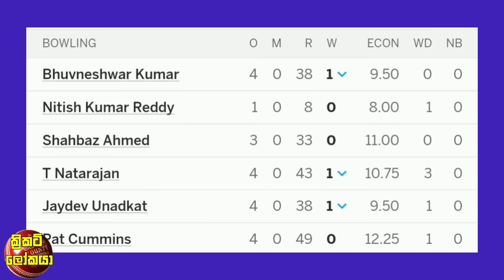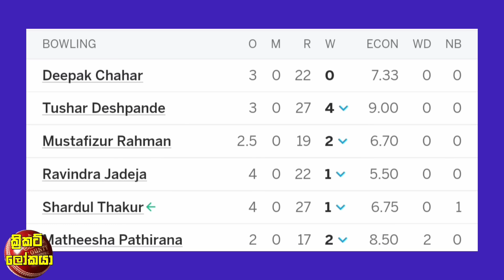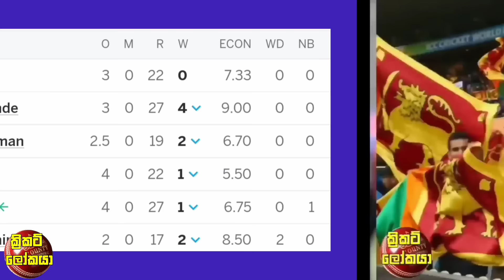ප්‍රබලම කඩුලු දවාගනිමින් අදත් පතිරණගෙන් සුපිරි පන්දු යැවීමක්,හයිද්‍රාබාද් පොලු ගලවයි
ශ්‍රී ලංකාව නූලෙන් ගොඩ එයි,ඇෆ්ගනිස්තානය පරදා පලමු තරගයෙන්ම ශ්‍රී ලංකාව ජය